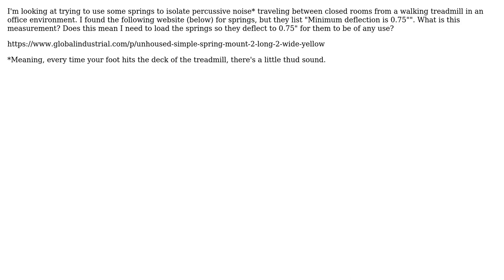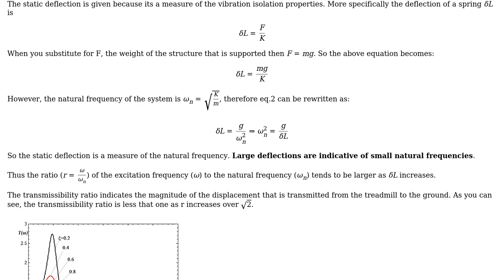Engineering: What is a minimum deflection rating for a spring?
With thanks & praise to God, and with thanks to the many people who have made this project possible! You are responsible for your own actions.